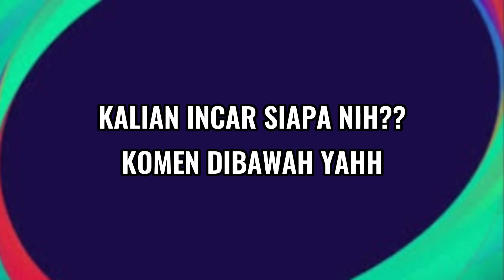UPCOMING MAX RATING NEXT CLUB SELECTION !! PES 2021 MOBILE